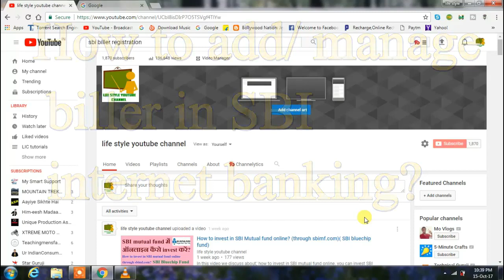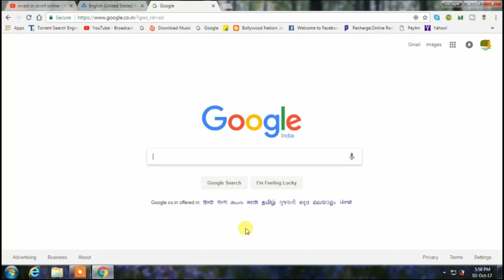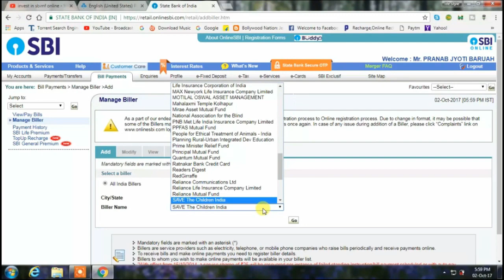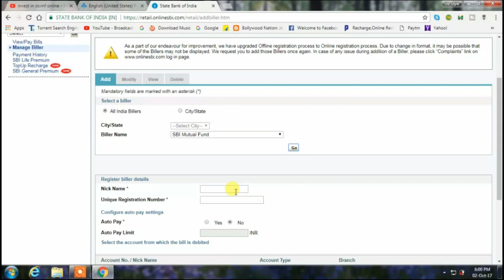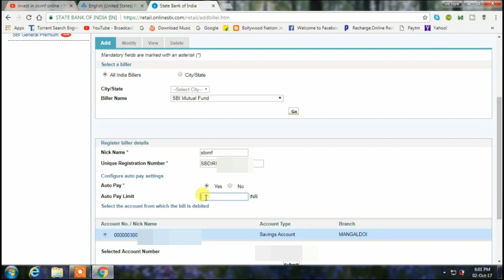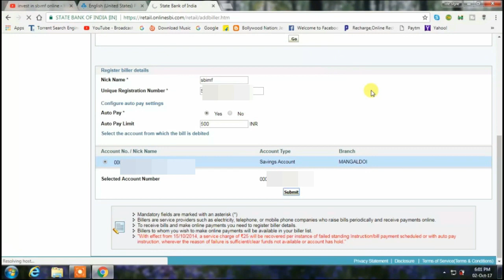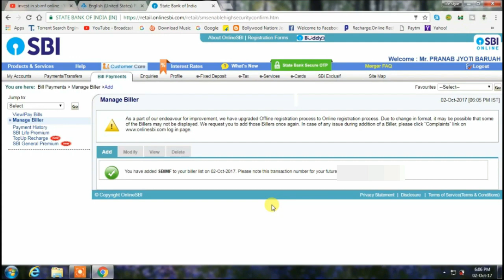How to add biller in SBI net banking?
hi, friends in this video I will tell you how to add biller to sbi internet banking. you can pay bills through sbi net banking. By adding a biller to sbi bank account you need not pay bills every month it will automatically debited from your account. You can pay electricity bills, institutional fees, mutual funds by adding it to sbi biller option. It is very easy process to add biller to sbi net banking. watch this video till end to know how to add biller to sbi online.